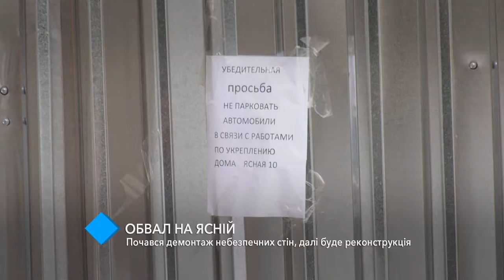На Ясной начался демонтаж аварийных стен: грядёт реконструкция